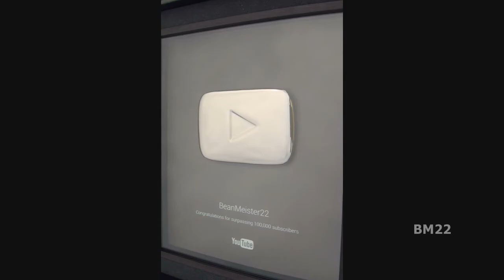Blueberry Cream Cheese Pie from McDonald’s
Like all good things at McDonald’s, this will only be with us for a limited time. So don’t put off trying this, or you will probably end up regretting it.